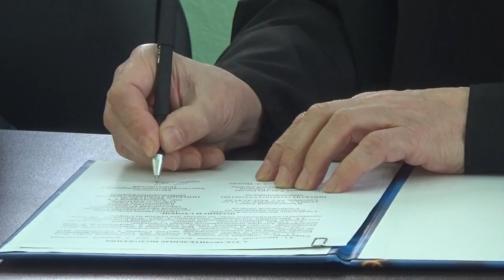Реабилитацией бывших заключенных займется Митрополия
В рамках VII Межрегиональных образовательных Рождественских чтений областная Митрополия и УФСИН России по Ульяновской области заключили соглашение о сотрудничестве.